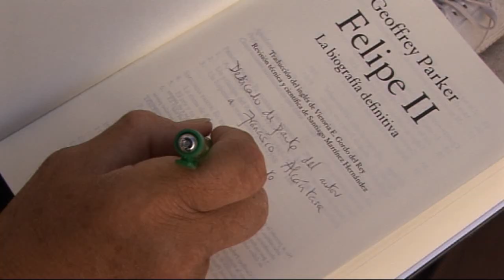Geoffrey Parker habla del personaje histórico Felipe II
El historiador e hispanista Geoffrey Parker ha concedido en exclusiva una entrevista a Enclave Revista en la que habla de su nuevo libro 'Felipe II. La biografía definitiva', publicada recientemente por Editorial Planeta.